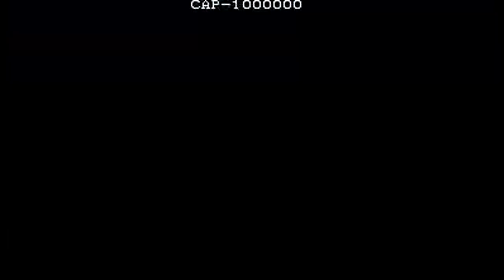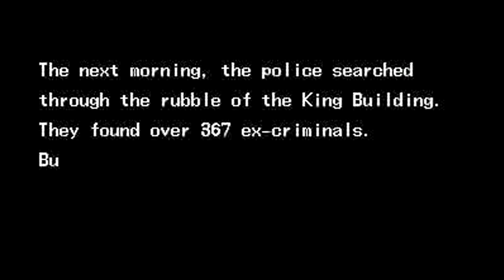The Punisher fightcade 2 gameplay